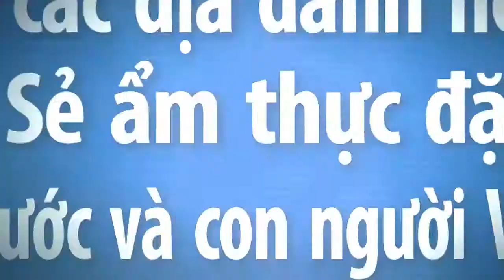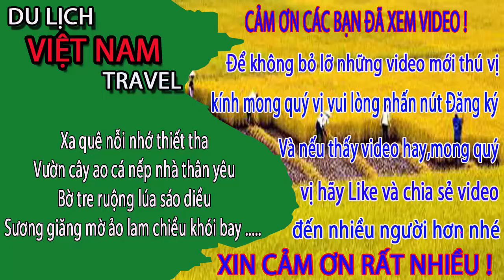Vietnam travel-Em GÁI XINH ĐẸP HÁT VÀ NHẢY BỐC LỬA trong đám cưới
Video này mình xin giới thiệu đến quý vị và các bạn đám cưới ở quê  nghệ anvà có một em gái hát và nhảy rất hay.Kính mời quý vị cùng xem video nhé.